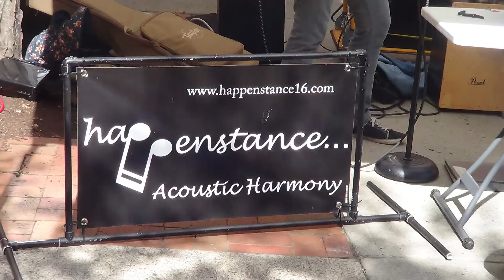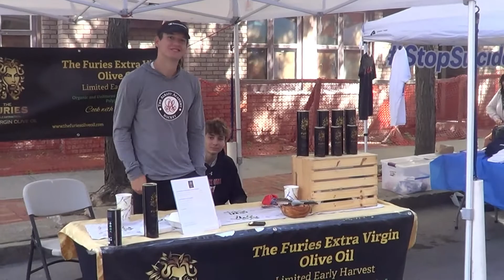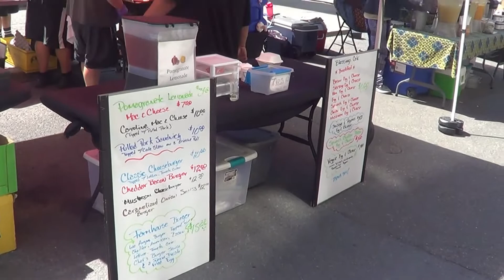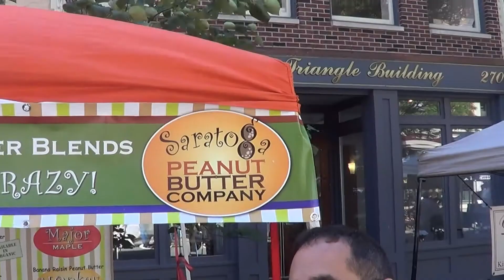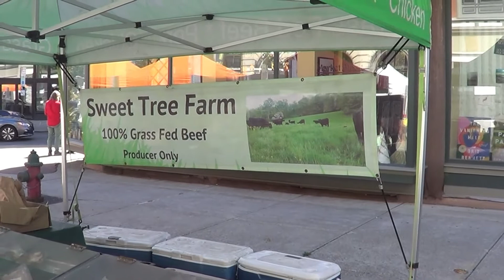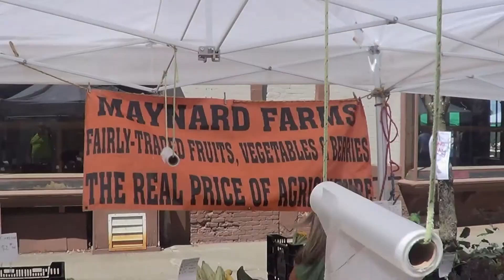A Stroll through the Farmers market in Troy N.Y.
A Saturday morning Stroll
through the streets of the farmers market
in Troy N.Y.